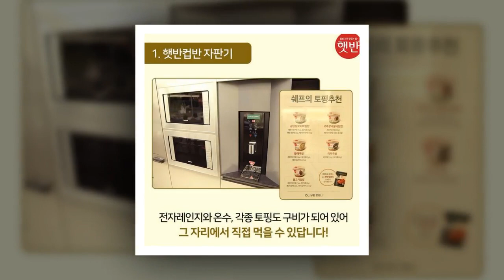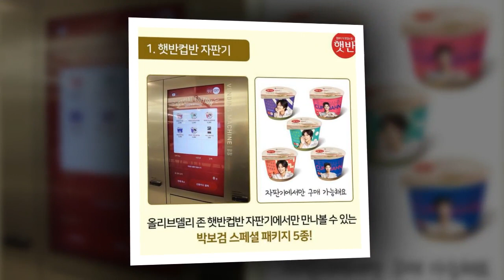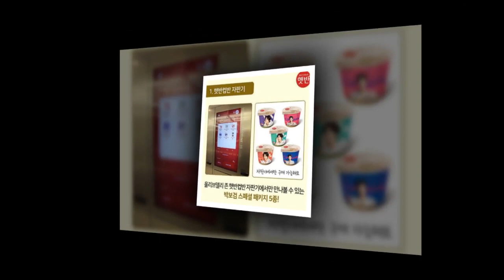Park Bogum Entertainment [2018.06.10]